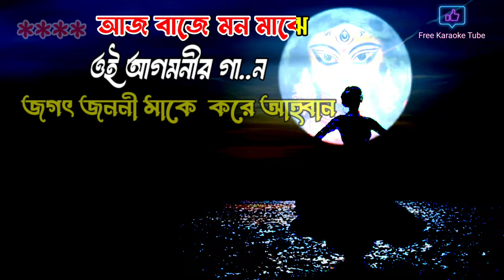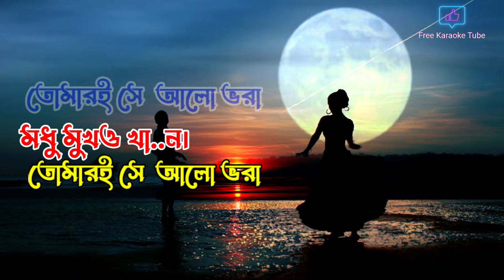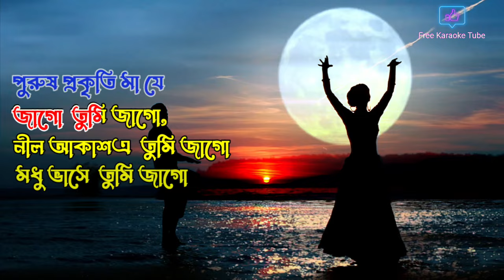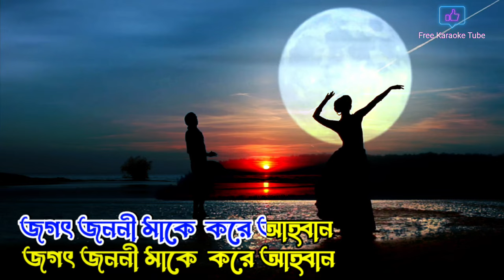Aaj Baaje Mono Majhe | Karaoke with Lyrics | আগমনী গান | Durga Sohay | ওম জয়ং দেহি মা | Durga Puja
Aaj Baje Mono Majhe Song Sung by Somchanda Bhattacharya Form Bengali Movie Durga Sohay. Aaj Baje Mono Majhe Lyrics in Bengali Written and Tune by Sugato Guha. Staring: Sohini Sarkar, Tanushree Chakroborty, Anirban Bhattacharya, Rwitobroto Mukherjee and others. Music is composed by Pt. Bickram Ghosh.

Song Details:
Song: Aaj Baje Mono Majhe
Singer: Somchanda Bhattacharya
Lyrics: Sugato Guha
Music Composed by: Pt. Bickram Ghosh
Movie: Durga Sohay

♦️Bangla Durga Puja song Play list

Aaj Baje Mono Majhe Lyrics in Bengali:

ওম জয়ং দেহি মা
বালাম দেহি মা
রুপম দেহি মা
যশ দেহি মা।

আজ বাজে মন মাঝে ওই আগমনীর গান
জগৎ জননী মাকে করে আহ্বান
জগৎ জননী মা কে করে আহ্বান। (X2)

মনের ও মুকুরে ভাসে,
তোমারই সে আলো ভরা মধু মুখও খান।
তোমার ই সে আলো ভরা মধু মুখও খান
মায়ের ও মুরতি ধরে জাগো তুমি জাগো,
মায়ার ও বিনাশ করে জাগো তুমি জাগো।

শক্তি রূপে ভক্তি রূপে জাগো তুমি জাগো,
পুরুষ প্রকৃতি মা যে জাগো তুমি জাগো। (X2)

নীল আকাশ এ তুমি জাগো
মধু ভাসে তুমি জাগো।
দশপ্রহরণ ধরে জাগো তুমি জাগো
জাগো তুমি জাগো
জাগো তুমি জাগো।

জগৎ ও জননী মাকে করে আহ্বান।